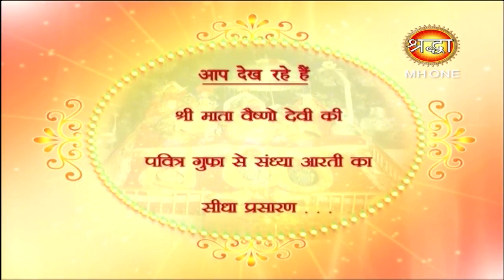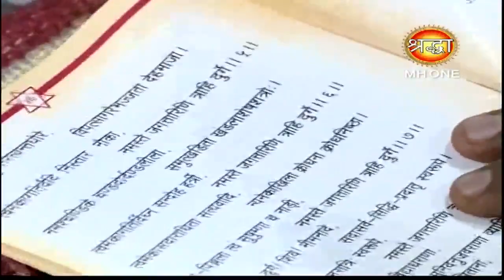माँ वैष्णो देवी सांय आरती || Vaishno Devi Evening Aarti || 28 March 2019 || Shraddha MH One